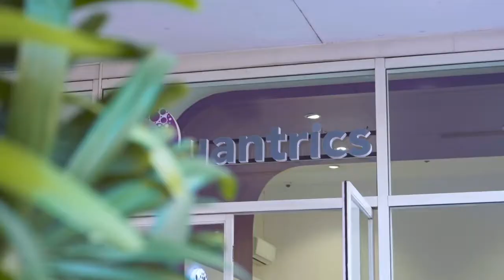Why I.T experts are joining Quantrics?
Welcome to Quantrics! We are a subsidiary of Canada’s top telecommunications company! We are looking for Developers and Business Intelligence professionals to join our AMAZING team in developing the best customer service experience apps in the world!